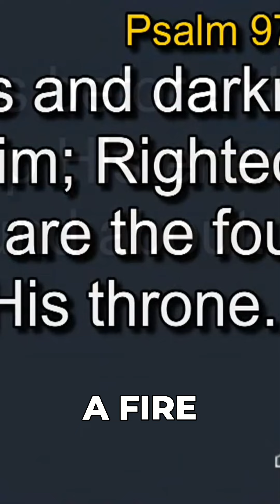Pastor Holland Davis PSALM 90-98 — Psalm 97: The Prophetic Praise of His Return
Live from Calvary Chapel San Clemente in San Clemente, CA.

We'd love for you to join us on Sunday and for Midweek Study!  You'll find more information about our Services

⛪️ To support the ministry of Calvary Chapel and invest into the lives of others through giving

Calvary Chapel San Clemente is Jesus People Community of Faith, Hope and Love under the Lordship of Jesus Christ located in San Clemente and serving our community since 2010.  Calvary Chapel San Clemente is hosting live weekly worship services and we are a safe place for worshippers and creative to encounter the Presence of God.  We look forward to seeing you at church!